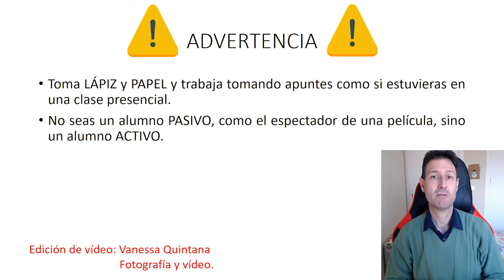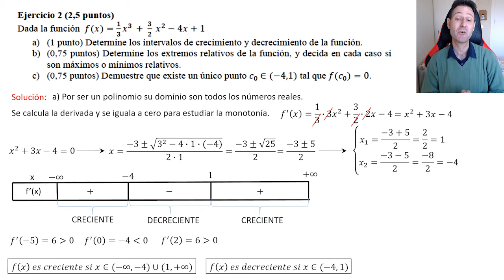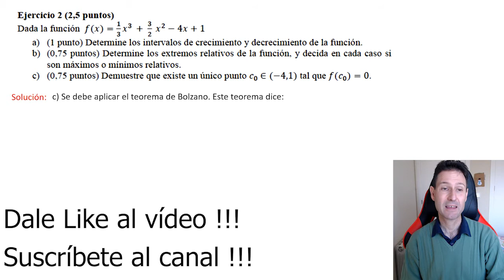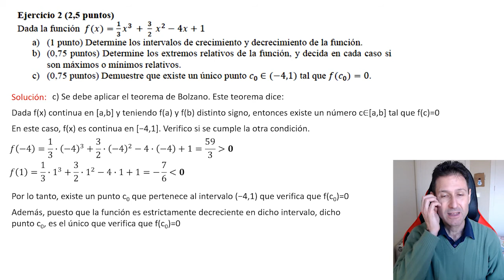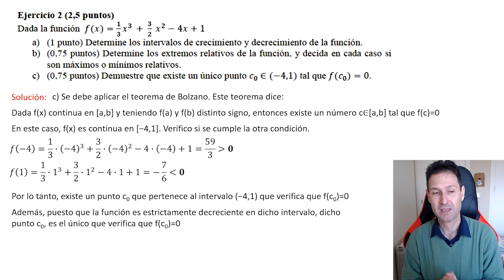PAU para mayores de 25 y 45 años. Matemáticas II. Ejercicio 2. Opción A. Madrid. MODELO 2022.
👨🏻‍🎓 En este vídeo resuelvo y explico el ejercicio 2 (opción A) del modelo de examen que proporciona la Comunidad de Madrid. El examen es de la prueba de acceso a la Universidad para mayores de 25 y 45 años. La asignatura es matemáticas II, y corresponde al modelo de 2022.

🔍 Es un ejercicio útil para estudiantes que se presenten también en otras comunidades autónomas, ya que las preguntas son muy generales. Este tipo de pregunta puede salir en la prueba de acceso a grado superior de Madrid.

👍 El ejercicio tiene varios apartados. En el primero debemos estudiar la monotonía de una función polinómica (es decir, el crecimiento y decrecimiento). En el segundo nos piden que obtengamos los máximos y mínimos relativos. En el tercer y último apartado se nos pide que apliquemos el teorema de Bolzano y el estudio de la monotonía para demostrar que una ecuación tiene solución única en un intervalo dado. Este último apartado me parece muy interesante, pues no es habitual verlo en exámenes de PAU.